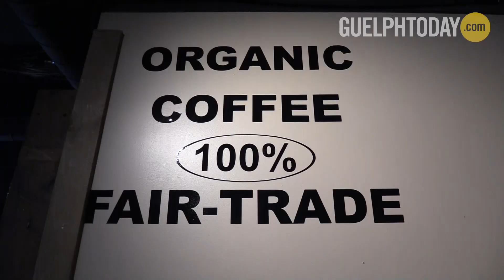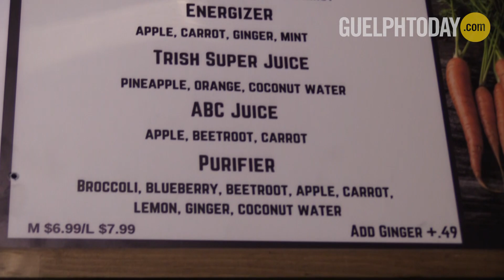What's New Guelph: Trish Juice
Trish Juice, located at 62 Carden Street, offers up a variety of fresh and healthy options from smoothies, bubble teas, fruit and vegetable salads, and of course fresh squeezed juice.